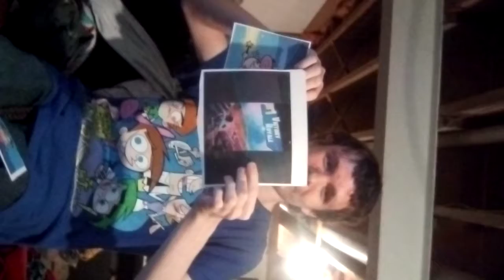57 solo win fortnite and total wins 113. and new celebraten.!!!!!!!!